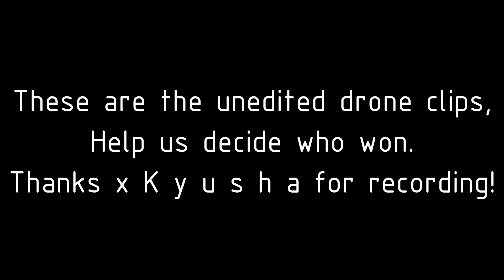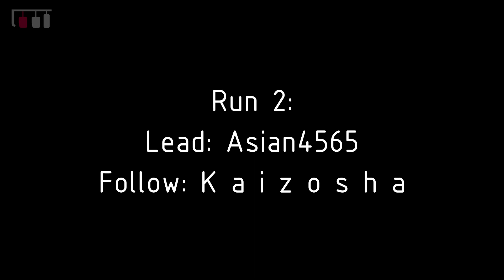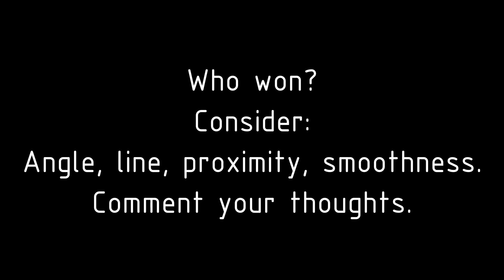1v1 Tandem Callout - Forza Horizon 4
I was challenged to a competition style 1v1 in ZaxCal's twitch stream by gt: Asian4565. I've never done anything like this before, so I need all of you to comment your thoughts on who had the best angle, line, and proximity. Also, let me know if you want to see more content like this!